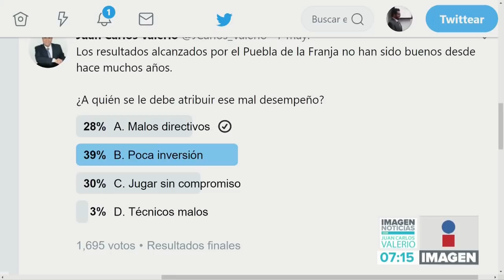75 aniversario Club Puebla Parte II | Noticias con Juan Carlos Valerio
Aquí la segunda parte del reportaje especial sobre los 75 años del Club Puebla. Alejandro Bulle Goyri nos presenta el cambio de generación de futbolistas entre los títulos de 1983 y el de 1990.